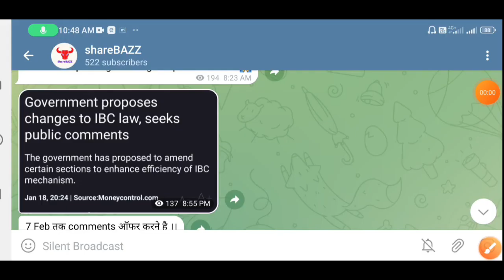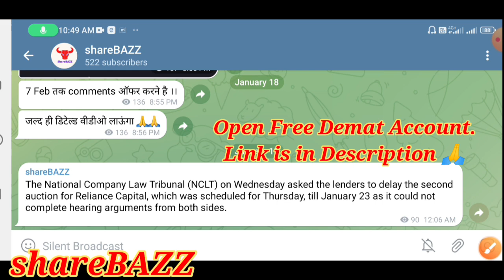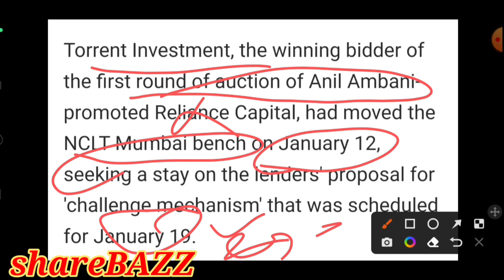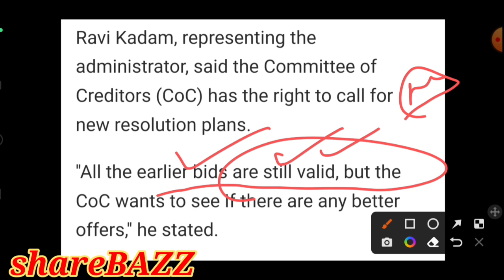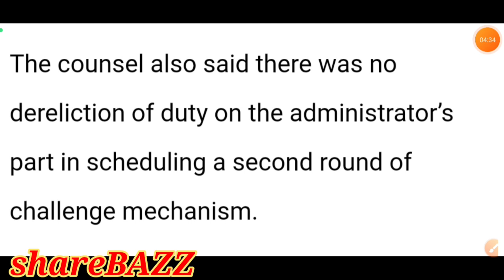reliance capital share latest news,reliance capital,reliance capital ltd, reliance capital latest ne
reliance capital share latest news,reliance capital,reliance capital ltd,
reliance capital latest ne

Video description :
In this video we will discuss the latest news and update of

reliance capital,
reliance capital share latest news,
reliance capital news today,
reliance capital loan,